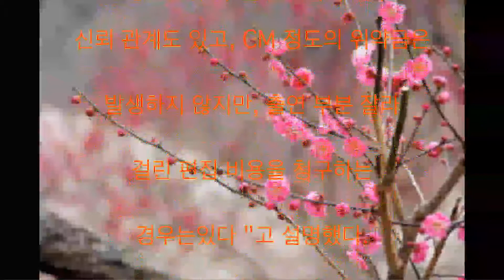야마구치 타츠야, TOKIO, R의 법칙 하차, ZIP !, 중단, CM, 4 개 출연하는 야마구치 회원 위약금 최대 3 억엔 화제 동영상